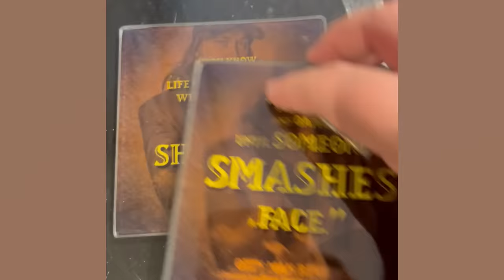"Why tho? WHY THO!?" - Destination F (Vol. 28)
I hope you enjoy ya fair dinkum Aussie commentary on this latest episode of Destination F. Thanks as always for watching ya legends!

8) Moving fridge to Df (Gordon Moseley)
9) Barbell Fall (Cheers to Lisa M)
10) Baseball redemption failure (@MLB Major League Baseball)
12) Craft fail (Ozzy Man Exclusive)